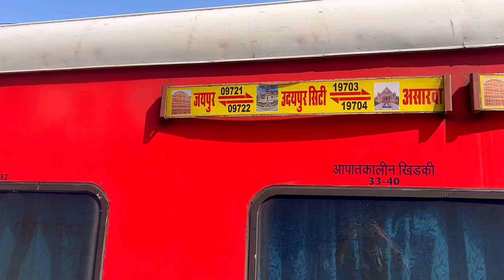Udaipur Jaipur AC Chair car Indian railways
trains train indian railways rail
irctc ticket booking running status
 travel
seats green
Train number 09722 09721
coach c1 c2 c3